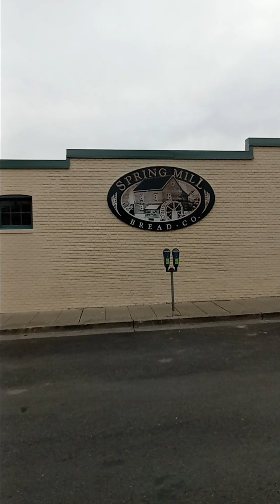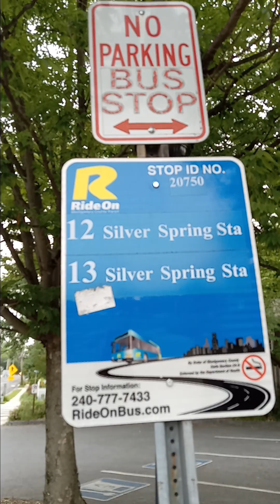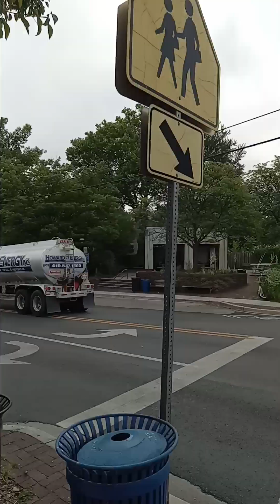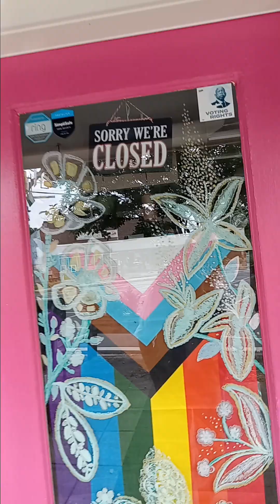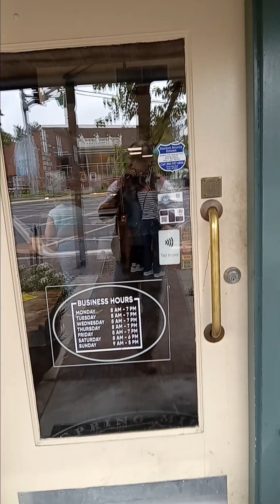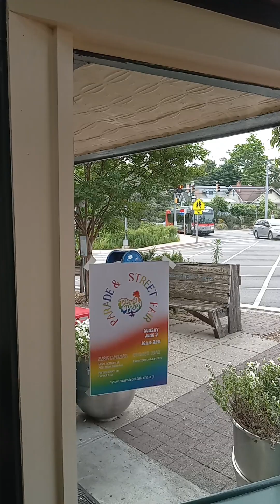SPRING MILL BREAD 🥪 COMPANY